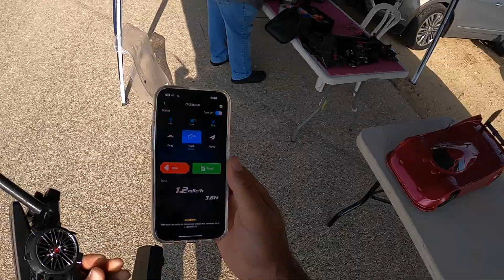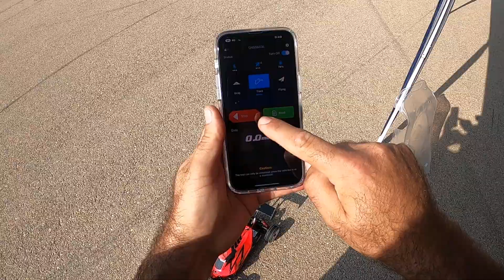World Record Arrma Typhon Buggy Xlx2 Tp2200cm chassis 1/8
World Record Arrma Typhon Buggy Xlx2 Tp2200cm